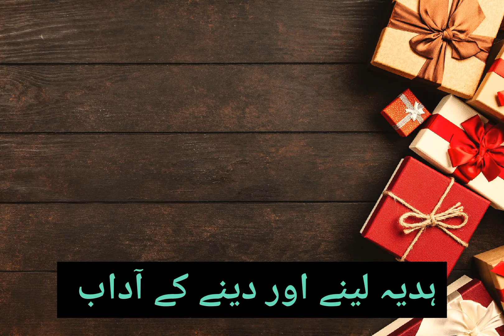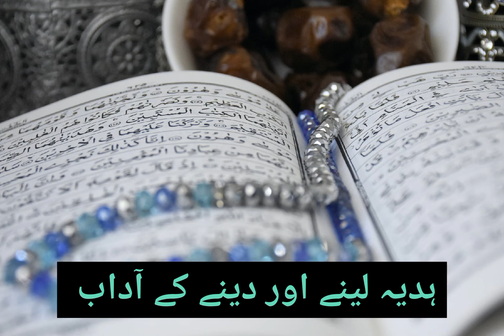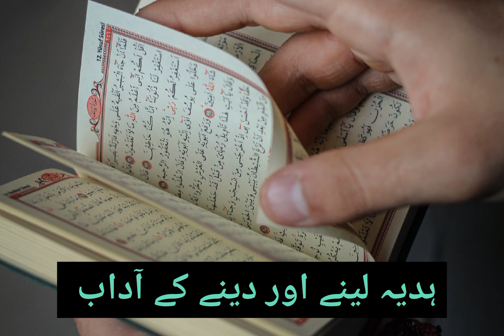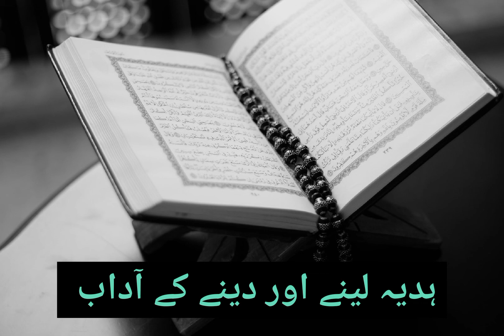ہدیہ لینے اور دینے کے آداب۔۔بیان شیخ الحدیث حضرت مولانا صوفی محمد سرور صاحب نوراللہ مرقدہ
مزید اسلامی معلومات اور بیان کے لئے ہمارا چینل سبسکرائب کریں